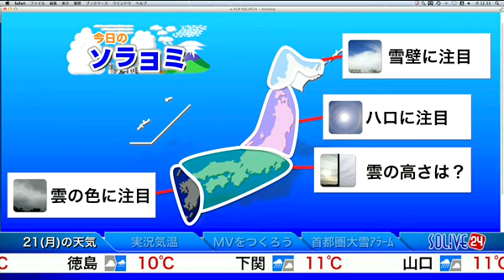SOLiVE24 (SOLiVE サンシャイン) 2013-01-21 12:27:42〜